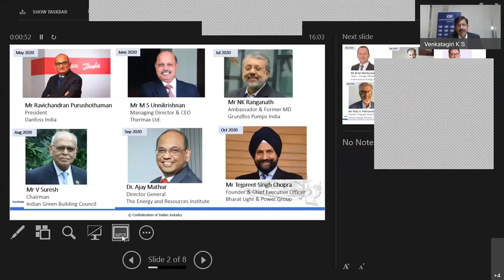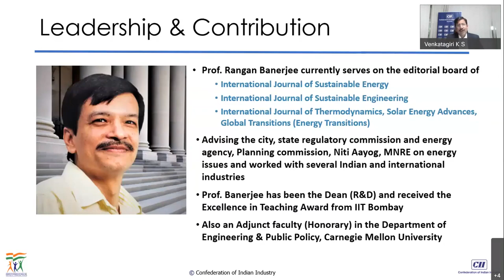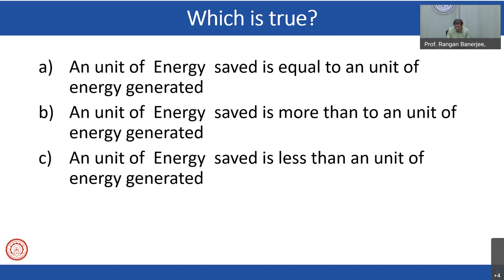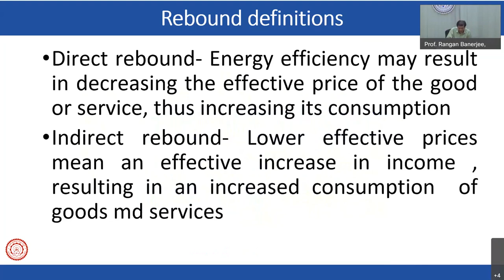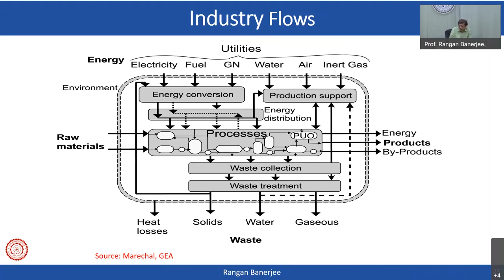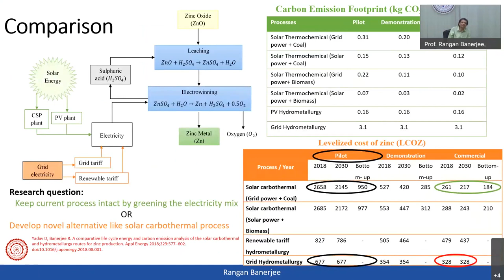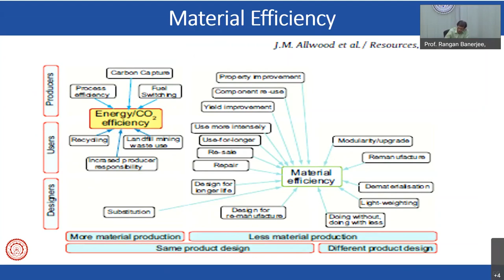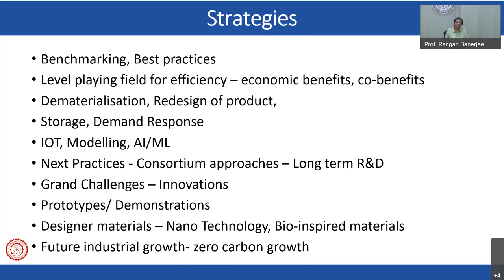Distinguished Lecture Series on Energy Efficiency – Prof. Rangan Banerjee – Apr 2022 Address